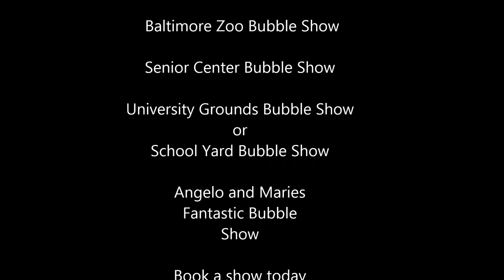Bubbles In The Park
A compilation of slow motion outdoor bubble shows in the park using my own bubble wands. Music by composer Mark Askew